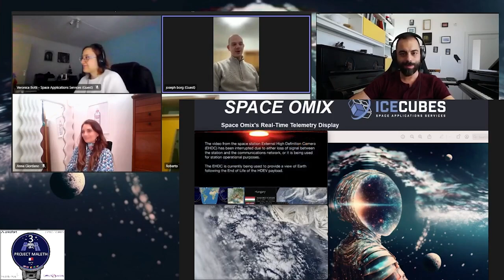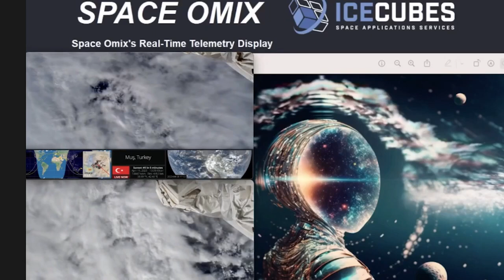Music from the International Space Station: ZER0 for Maleth 3 - 11th April 2023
Streaming the music composition 'ZER0' by Leonardo Barilaro the Space Pianist. - Maleth 3 space mission onboard the International Space Station.

Guests: Dr Leonardo Barilaro the Space Pianist, Prof Joseph Borg, Mr Roberto Tiscio, Ms Veronica Botti, Ms Anna Utopia Giordano

Live stream from the International Space Station - 11th April 2023

Artwork by Anna Utopia Giordano.

Recorded at Piano's Maene (Bruxelles, Belgium)
Mastered by Paolo Bernardini - Medialica studio

The Malta College of Arts, Science and Technology (MCAST) and MG2i, MCAST Gateway to Industry,  are proud to announce their first-time participation on a space bioscience experiment launching on a commercial re-supply mission (CRS27) by SpaceX to the International Space Station (ISS) on March 15th, 2023. This mission marks the third space bioscience experiment for the University of Malta and the first time participation for MCAST, and it is yet another significant milestone for both institutions.

The experiment, titled “Microgravity effects on microbiome studies of Diabetic Patients,” aims to investigate how microgravity affects the behavior of foot ulcer microbiomes, a major complication encountered in most patients inflicted with Type 2 Diabetes Mellitus that regularly have to undergo surgery for amputation. The project is a true international collaboration between the University of Malta and a number of respected Institutions in the field facilitated by Spaceomix in conjunction with Space Applications Services from Brussels, Belgium; Weill Cornell Medicine, New York, USA; King Faisal Specialist Hospital & Research Centre, Jeddah, Saudi Arabia; Metavisionaries based in Oxford, UK and the Mohammed Bin Rashid Space Centre (MBRSC) whose astronaut forms part of NASA’s Crew-6 and scheduled to handle Maleth III in space. MCAST will participate in this mission for their first time by holding a number of seminars, and workshops proposed for their students to learn more about the design of experiments, payload integration and electronics involved and 3D printing of cubesats intended for space applications.

This project is an exciting opportunity for the local Academic Institutions and other entities to contribute to the global scientific community and advance our understanding of the impact of microgravity on a wide range of scientific subjects including cell biology. The results of this experiment could lead to breakthroughs in life science research and treatment modalities. Other avenues of research that will benefit from this project include computer sciences, machine learning, engineering and sciences.

Professor Joseph Borg leading this project, stated, “We are thrilled to be embarking on our third space bioscience experiment, and we are honored to be collaborating with a number of key partners both local and international that include MCAST, Space Applications Services, Weill Cornell Medicine, King Faisal Specialist Hospital & Research Centre, Metavisionaries and the MBRSC. This project should serve as a testament to the innovative research being conducted at the University of Malta and identifying common avenues with MCAST, on how to contribute jointly to the advancement of scientific knowledge.”

Dr Leonardo Barilaro, Senior Lecturer in Aerospace Engineering from  MCAST, also expressed his enthusiasm for the collaboration, stating, “This is an excellent opportunity for MCAST to participate in cutting-edge scientific research and collaborate with renowned institutions from around the world. Our participation in this project highlights our commitment to innovation and excellence in education and research.”

Dr Barilaro also composed a new space music composition that is stored on the onboard computer of the experiment and will be broadcasted to Earth.

The experiment was launched on March 15th, 2023, aboard a SpaceX Falcon 9 rocket from Cape Canaveral, Florida, and will be conducted on the ISS by the Emirati astronaut Dr Sultan AlNeyadi as part of the Crew-6 mission. All connections are monitored by Arkafort Ltd. who will relay connectivity between Malta and the ISS.

For more information about this project, please contact [Professor Joseph Borg on for University of Malta and Dr Leonardo Barilaro on for MCAST